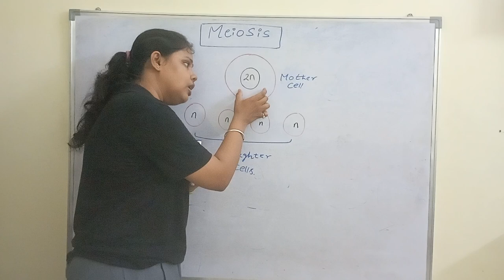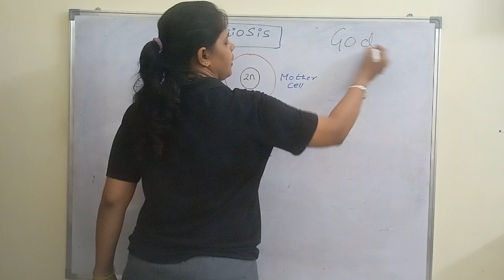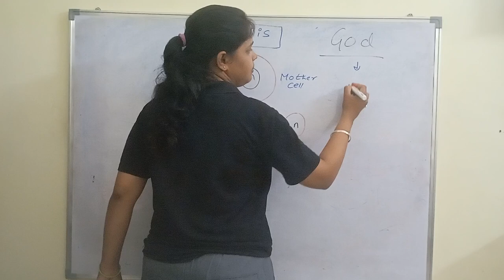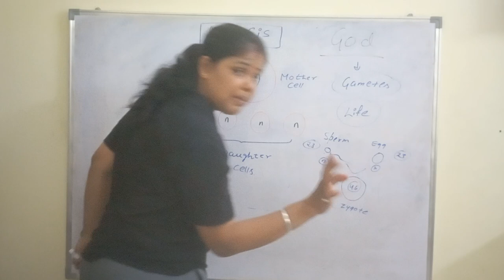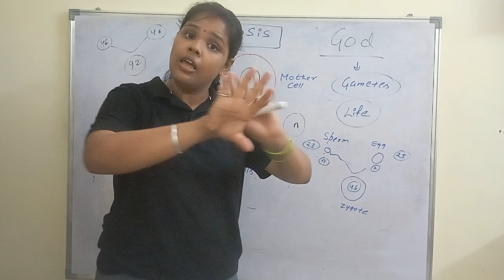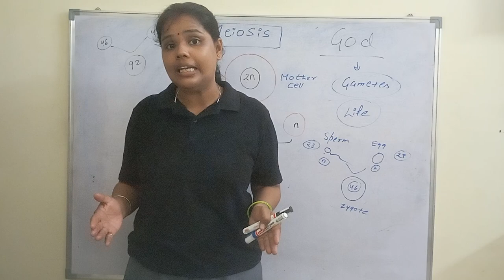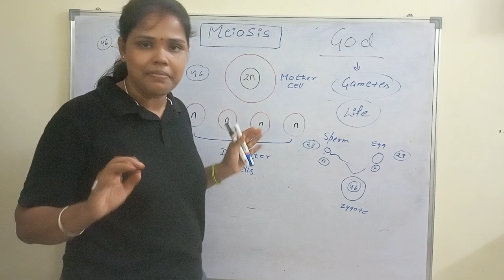Significance of Meiosis